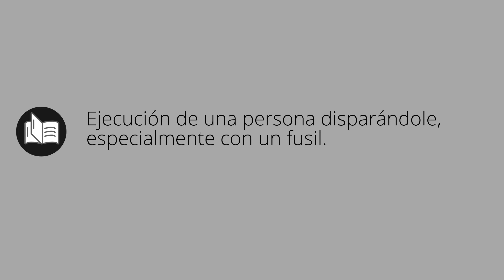Que significa FUSILAMIENTO • fusilamiento SIGNIFICADO • fusilamiento DEFINICIÓN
Que significa fusilamiento en español. Cual es el significado y definicion de fusilamiento. que es fusilamiento. fusilamiento definiicon en español. Todos los significados y definiciones del diccionario español.

Diccionario de la RAE (Kindle):
Diccionario de la RAE (Tapa dura):
Diccionario de primaria VOX:
Diccionario Esencial de la Lengua Española:
Diccionario Cambridge Español - Inglés: